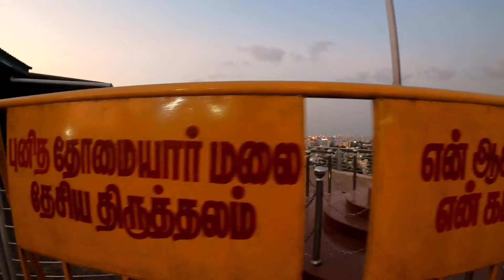Chennai City|| St Thomas Mount National Shhine ||Rabindra Debbarma Vlog